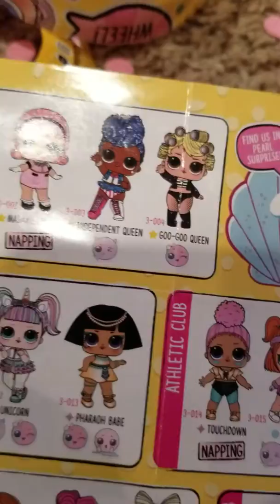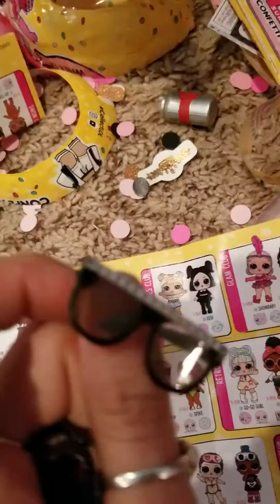LOL SURPRISE! SERIES 3, WAVE 2 - CONFETTI POP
It's goldddddd.